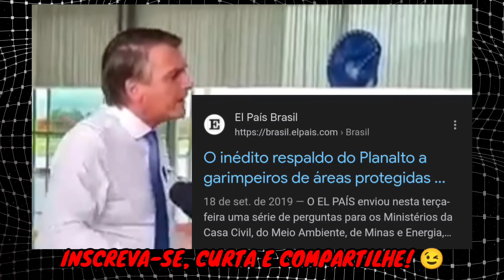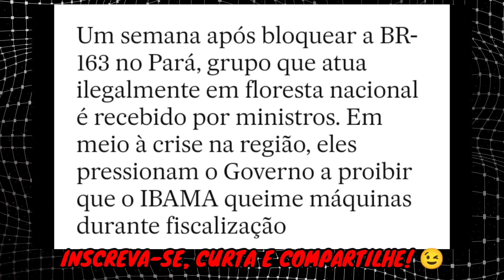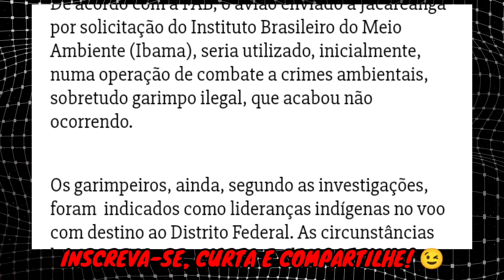🚨 DINO REFUTA MATÉRIA DO ESTADÃO SOBRE REUNIÕES COM A "DAMA DO TRÁFICO" SUPOSTAMENTE LIGADA AO CV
Ministro da Justiça e Segurança Pública em coletiva respondeu sobre matéria do Estadão e muh muh muh bolsonarista!